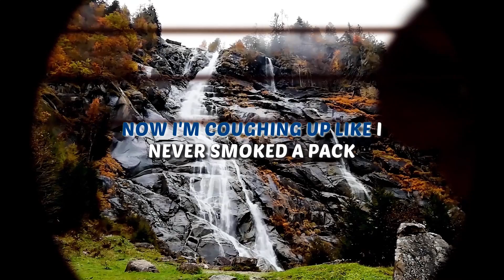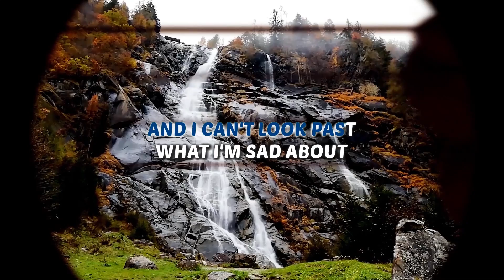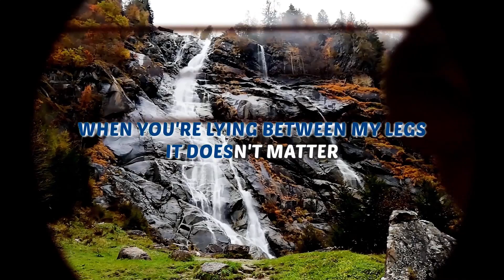HAIM - Gasoline ft. Taylor Swift - Karaoke Instrumental (Acoustic)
Karaoke ✔ "Gasoline" is a remix by HAIM & Taylor Swift that was previously released June 2020 and was remixed together with Taylor Swift February 2021. Enjoy and singalong with our acoustic karaoke version of "Gasoline".

0:00 Intro
0:07 HAIM & Taylor Swift - Gasoline - Instrumental

Gasoline HAIM & Taylor Swift Instrumental Version Acoustic Karaoke & Lyrics